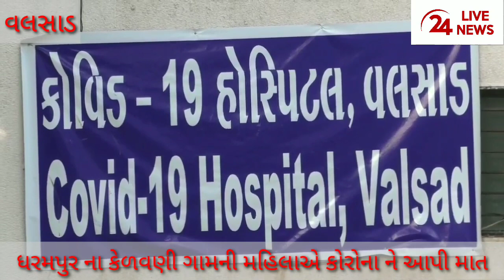કોરોના ને ધરમપુર ના કેળવણી ની મહિલા એ આપી માત... રજા આપતા કરાયું સ્વાગત..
વલસાડ..

વલસાડ ના ધરમપુર તાલુકાના કેળવણી ગામની મહિલાને આવ્યો હતો પોઝીટીવ

ધરમપુર ના કેળવણી ગામની મહિલાએ કોરોના ને આપી માત..

 વલસાડ સિવિલ હોસ્પિટલ માં એડમિટ હતી મહિલા

મહિલાનો રિપોર્ટ નેગેટિવ આવતા અપાઈ રજા..

હોસ્પિટલ ના સ્ટાફ એ મહિલાનું કર્યું સ્વાગત...

આમ વલસાડ જિલ્લામાં 3 કોરોના દર્દી સારા થયા છે..